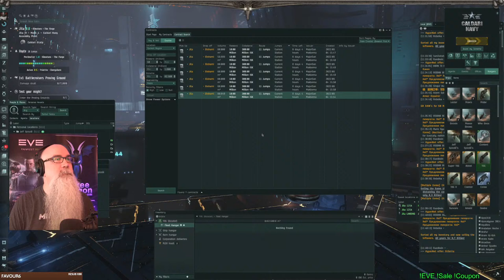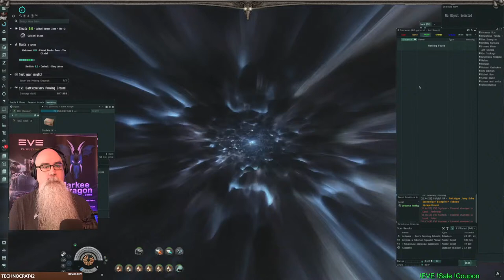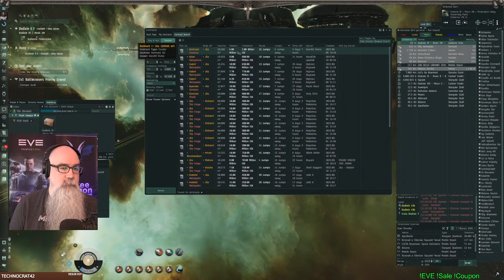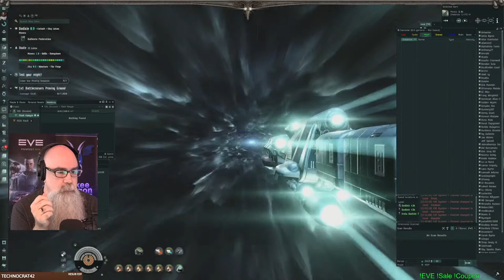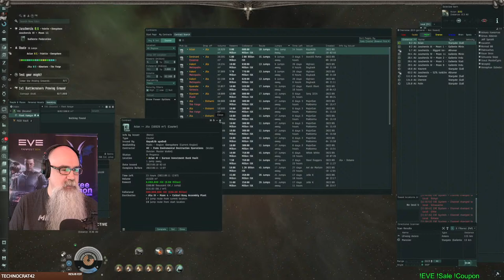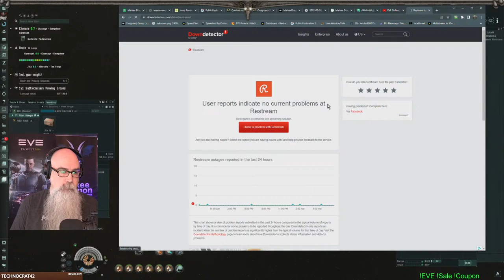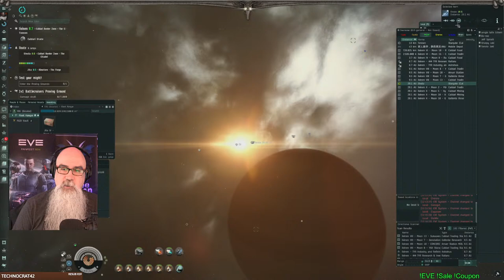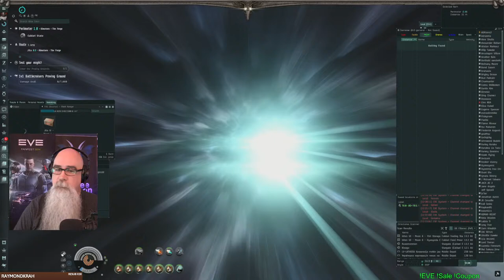Deep Space Transport Space Trucking - EVE Online Live Episode 1174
Want to Try EVE for free?  (Using this link gives you 1m extra skill point and credits me for referring you to the game)